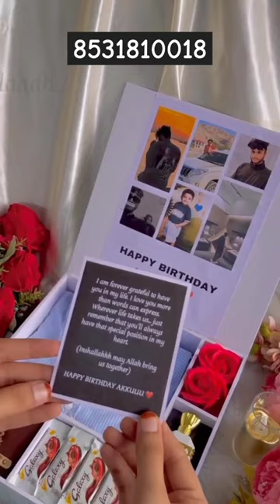shirt hamper box ❤️ available 8531810018